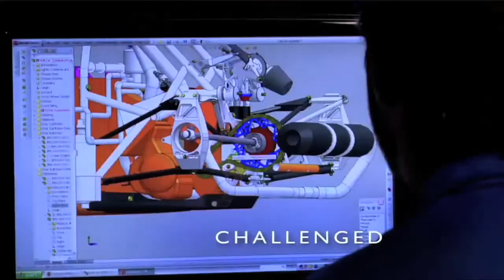GMKU // March 4, 2014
Special Guest: TJ Blake, Jayhawkers Coalition